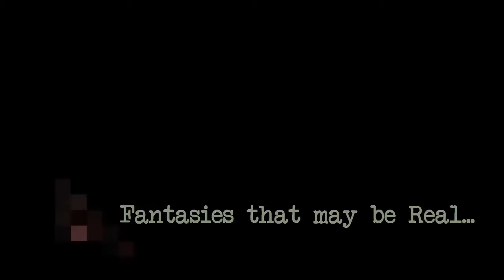Dragon eggs Mixed media Ornament Tim Holtz Idea-ology accents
I made this video to show my inspiration
Mixed media
inspired dragon eggs of many stories that have been written
fantasies that may be real.

I made this video a little long
only to hear the incredible music
the environment that generates me and what triggers my imagination

It is made to resist handling quite well
It is cleaned with duster and you can hang it on the wall.

You can keep your favorite jewels on eggshells♥

If you are a susceptible to dizziness I recommend that do not see it.